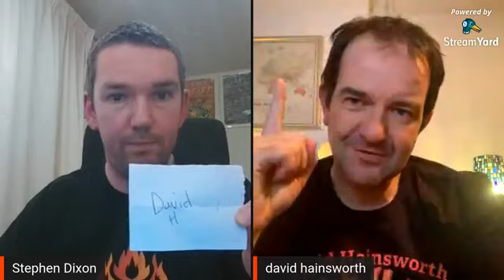challangathon corn chips and bites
join a lot of neuks doing live challenges against each other this was epic well done to all involved